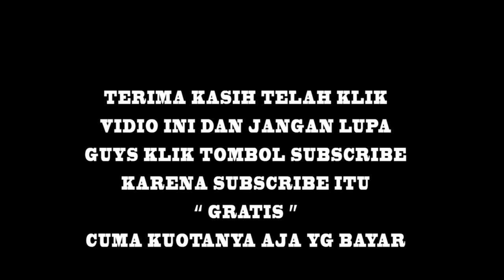OT IVANA 2020 DESA PENANGGUNGAN PART 2 || MUARADUA